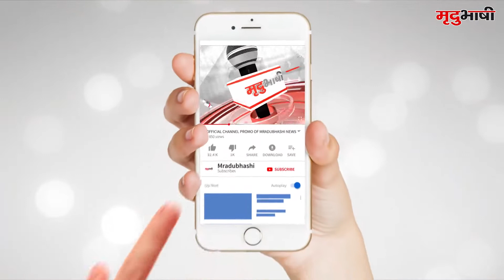UJJAIN -दुर्लभ हत्याकांड के आरोपी सिराजुद्दीन की जेल में संदिग्ध मौत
दुर्लभ हत्याकांड के आरोपी सिराजुद्दीन की जेल में संदिग्ध मौत...